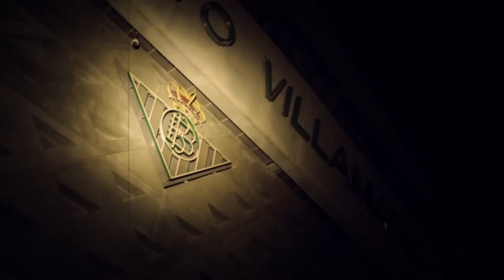LA NUOVA CARRIERA ALLENATORE!! |TRAILER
SIAMO PRONTI PER UNA NUOVA SFIDA. CARRIERA ALLANTORE REAL BETIS!